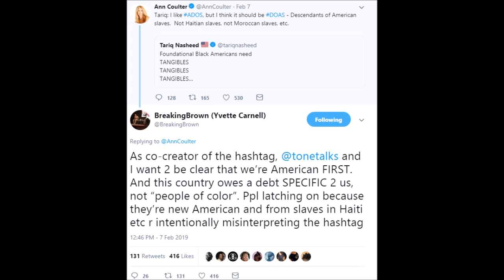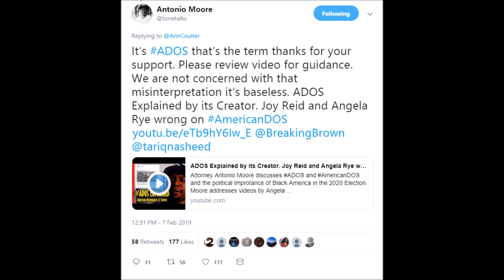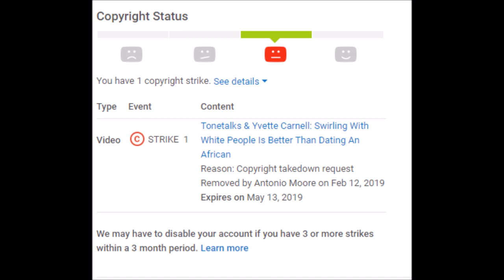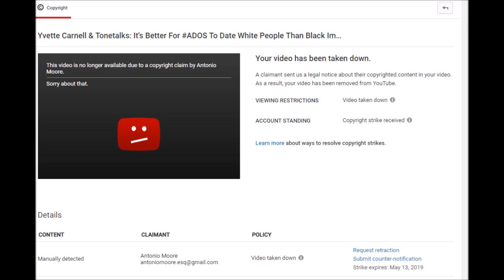ADOS Founder Tonetalks Flags My Channel For Exposing HIm